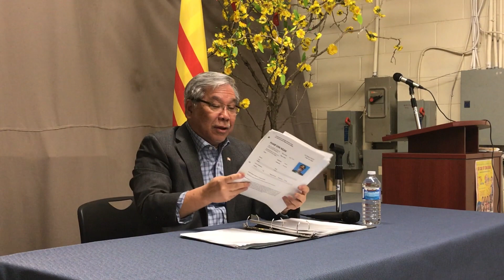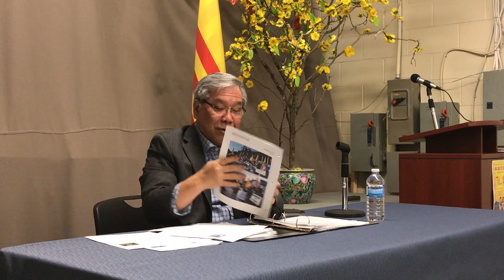Hội thảo với Thượng Nghị Sĩ Ngô Thanh Hải - Phần 5.